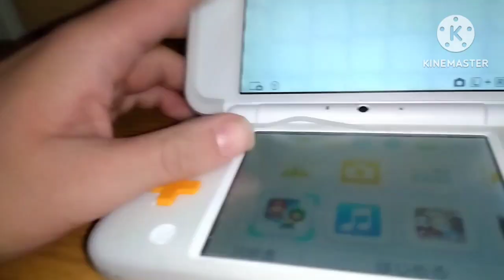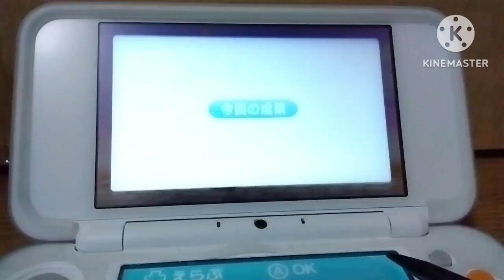3DSすれちがい通信の結果(福井市内&名古屋から福井までの在来線内)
今回は福井市内&名古屋から福井駅までの在来線の中ですれちがい通信ができるか検証してみました！なんと緑ランプがついてます！すれちがい通信が成功したという事です！果たして何人すれ違ったのか？動画内のお楽しみで！